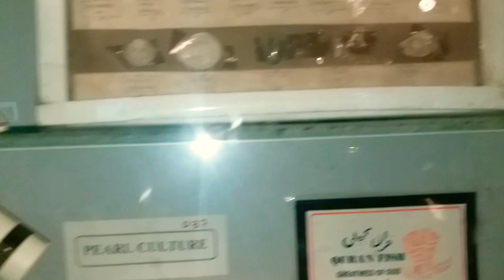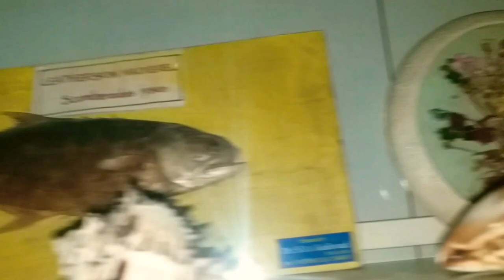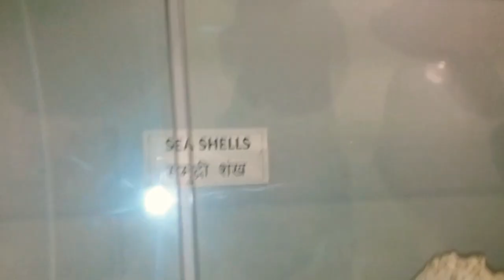Preserved Star Fish | Sea shells |Taraporewala Aquarium (MATSYALAYA) Mumbai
Hey Guys welcome back to your aquarium channel ALTO AQUAZONE!

In this video I'm gonna show you My visit to Taraporewala Aquarium that has Preserved Star fish , Sea shells and different animals so stay tuned till the end of the video.

Taraporewala Aquarium (Matsyalaya) is India's oldest aquarium and one of the city's main attractions. it hosts marine and freshwater fishes. The aquarium is located on Marine Drive in Mumbai.

Taraporewala Aquarium
Star Fish
Sea shells